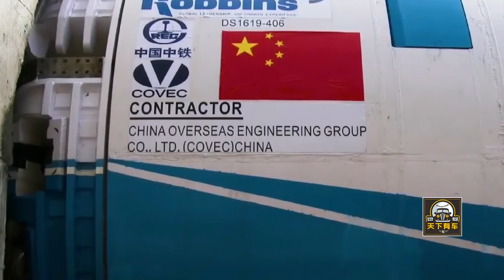中尼鐵路抓緊尼泊爾戰略要衝？伊朗核協議邁向歷史和解？